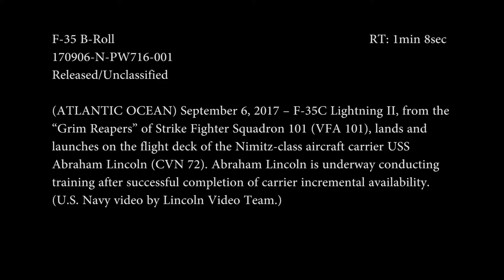Carrier Lincoln, F-35C trials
USS Abraham Lincoln (CVN-72), United States Navy.
F-35C, VFA-101, embarked, September 2017.
Vid by USN, September 2017.